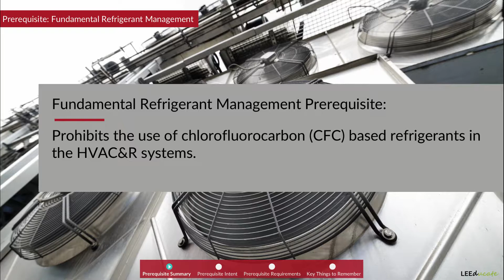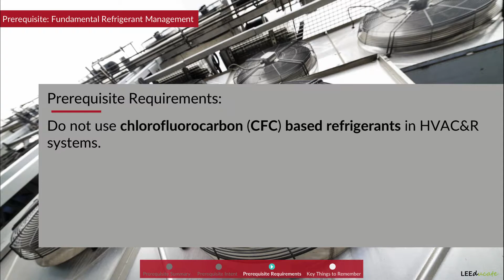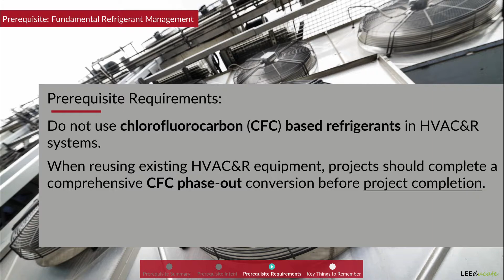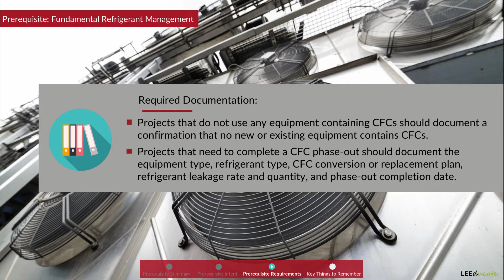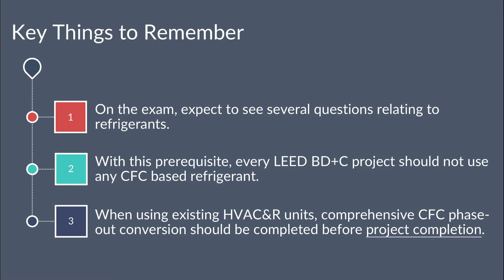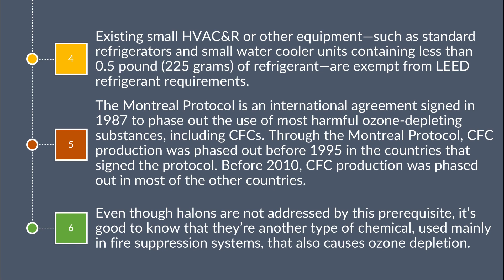LEED Prerequisite: Fundamental Refrigerant Management | LEED AP BD+C V4 Exam Prep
Video part of the LEED AP BD+C Exam Prep Course of Projectific.
We are so confident in our unique teaching method. And for that reason we offer Projectific Passing Guarantee in our complete exam prep packages. If you don't pass your LEED exam, we will issue you a 100% refund. Below is a list of our complete LEED exam prep packages: